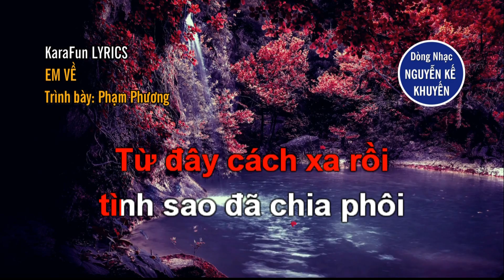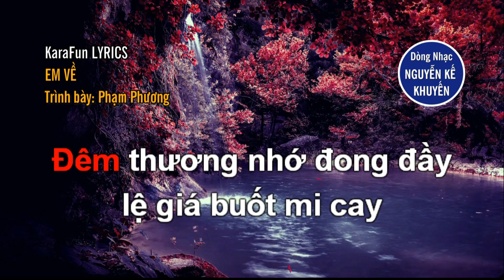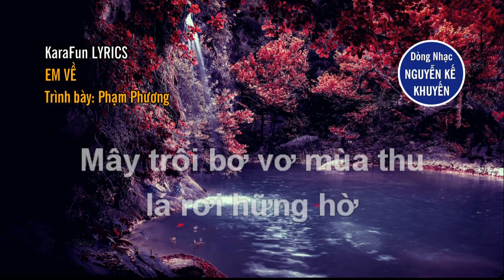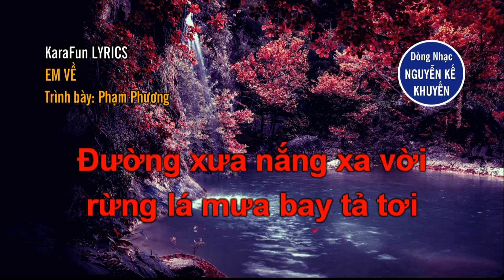KaraFun LYRICS - Em Về (Nguyễn Kế Khuyến) - Phạm Phương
Nhạc & Lời: Nguyễn Kế Khuyến - Hòa Âm: Quang Ngọc - Trình Bày: Phạm Phương - 4K Video

LYRICS:

Em về, nghiêng nghiêng bóng trăng thề
Đêm khuya bước não nề đường xa vắng buồn tênh
Em về, tình theo cuối chân trời
Từ đây cách xa rồi, tình sao đã chia phôi

Em về, đôi tay vẫn ân cần
nâng niu đã bao lần, tình đắm đuối mê say
Em về, tình em vẫn dạt dào
Tình em vẫn ngọt ngào, tình xót xa ngàn sau

Mai xa nhau bàn tay đón đưa mong chờ
Trong đêm mưa ngâu tình yêu giá băng âu sầu
Mây trôi bơ vơ mùa thu lá rơi hững hờ
Tình theo tháng năm phai tàn
Lặng lẽ cung đàn dở dang

Em về, mưa rơi ướt vai gầy
Đêm thương nhớ đong đầy, lệ giá buốt mi cay
Em về, tình trao hết cho người
Đường xưa nắng xa vời, rừng lá mưa bay tả tơi